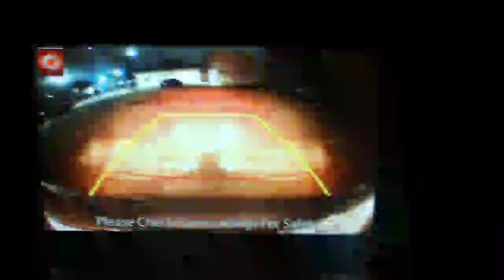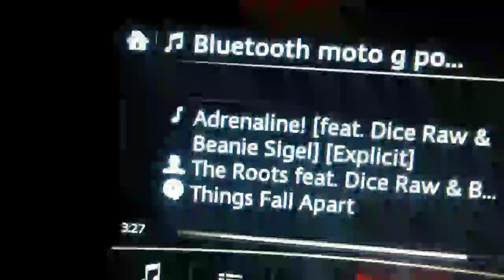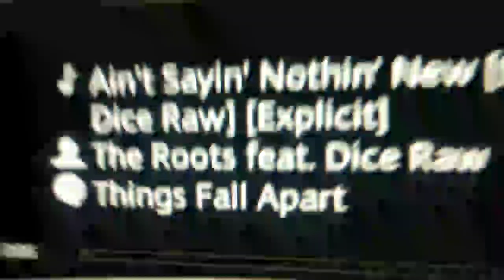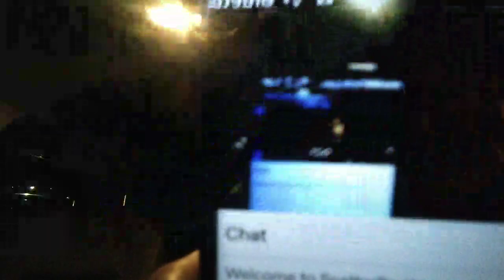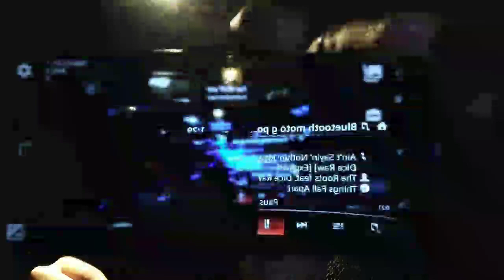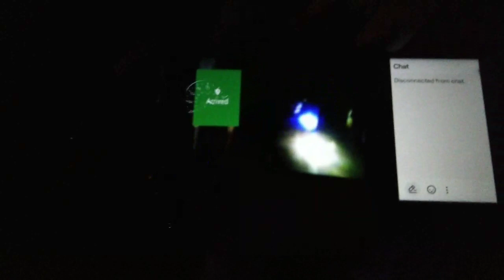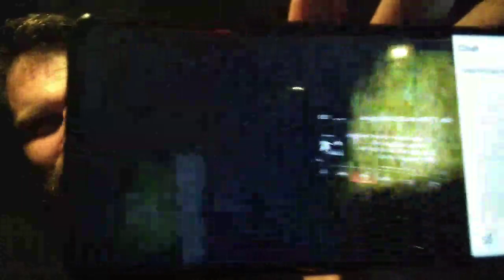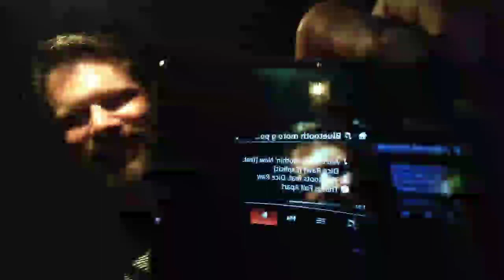lLu- ScatterBrothers after FEA 12.37 am on Thee Mighty Caesars roadIO and then The Roots Road.iO - m